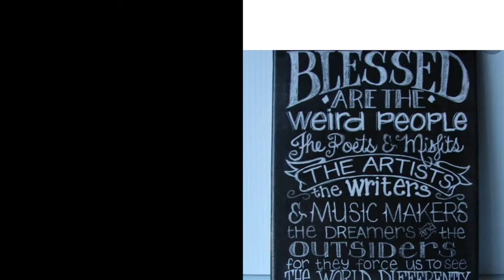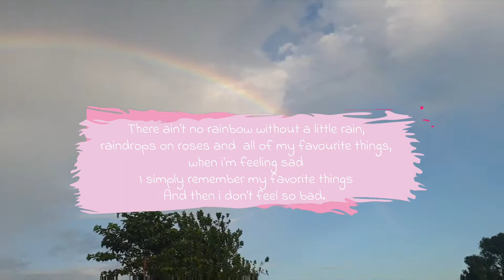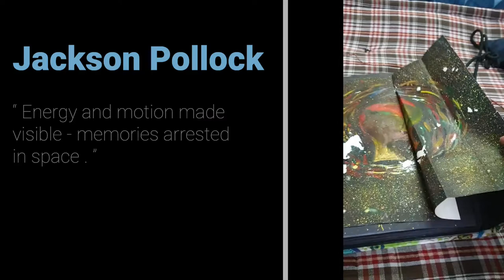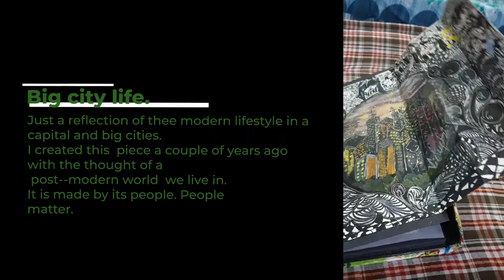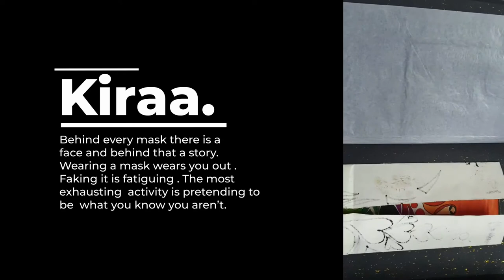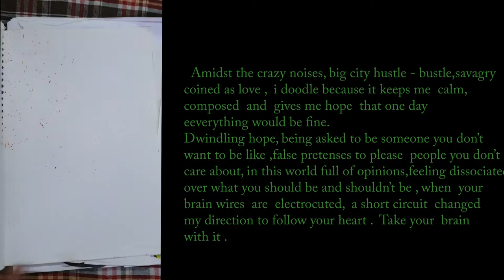ArtWork Repository | Recap to years post school |ArtLove| ArtDiary | DESCRIPTION 🥲😂😭🤬☠😤😱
Art, Music and Dance are expressions to emotions unheard, words left unsaid . I draw when I am bored, when I am feeling good, when I am sad, when I am overwhelmed,in a state of love or out of it. It gives me a medium to express how I feel. my mom threw all my school time art work, had some 12 years of favourite things when i left home for college :( .

my mom threw all my school time art work, had some 12 years of favourite things when i left home for college :( . After school i moved to college to study a subject from scratch i had never studied before failing hard at information sciences & computer sciences.
I relocated to another citu after surviving a trauma in school to get married at the age of 16. I also joined a dance studio to find myself a man & every attempt at a job, career or industry was an attempt to eventually fail at it to find a man.
किसी को सिर्फ शादी कैसे करनी हो सकती hai ? I love working hard on myself just to get destroyed at the end over & over ever aince i was 15.
I also found out lovers, i never knew existed on my own on my journey to every  other city.

My parents, never proud of my 90+ scores in school blamed me for one failed exam for everything wrong that happens in my life.No amount of hardwork has never been enough to get appreciated by them but one failed exam was reminded for 10 years brought each time to torment you because there was a world war going on for 17 long years about my life, also, ONLY with me, not the rest of the world living it large.
I was cursed to never get a फूटी कौड़ी in life and i have been broke since 1994, worked had for 17 years just to realise it at the end , i was never going to get a job and my parents would also torment me if i tried to do any fun activities,  so do all my lovers because there is a world war.

I found myself another new man who has made a story about loopers who've tortured you for several  years and i am high on life with glass animals all around.
I found myself another man who taught me how to be a rebel just for kicks. A dance  studio manager and i have been stuck in  beginners batch for 5 years before i left because i used to go to dance studios for PROJECT T, another destination, man & house because i am homeless with a house.

Industries and businesses have also helped not find any peace until i get married because then i would never want one because they are all full of fucking shit and treated you like garbage for 17 years.

Even though i moved to cities ever since i was very little in search of a man & to get married in the process of which i never found a job or had a life, i am the last of all my peers who is still unmarried and also got nothing at the end, school, college or life event milestones afterwards. I do get dragged into the same old argument year after year, just like two lost souls swimming in a fish bowl, year after year, like a floyd song,whether if i am a cat or a dog by fellow humans who are as concerned about animals as much as they are about my life.

All my romantic partners i've never dated have also allowed the world to humiliate,  mock, abuse, exploit me , in order to prove the point how much i need them, even though i survived all the dark days, worstest situations alone and no one saved me when i needed it , each time !

Now i am a 30 year old baby who crawls, laughs, cries and drinks दूध  for a suck bottle. I've also been labeled as the famous 'man', with anger issues, pretty little lady who never got right height  medicines & sunlight in her growing years, sucide sheep by artists because i love a difficult  life, dying at the end of every year & starting from scratch to reach the same end. I am anything but a 28 year old woman.

BANG OR NO BANG,  WHAT ON EARTH DO YOU MEAN BY THAT & WO ARE YOU ? DO I KNOW YOU SIR/MAAM ?